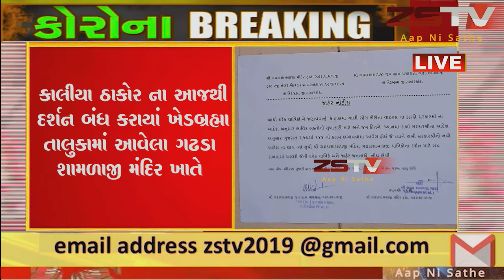ગઢડા શામળાજી યાત્રિકોના દર્શન માટે આવનાર પ્રજા માટે કરાયુ બંધ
ગઢડા શામળાજી યાત્રિકોના
દર્શન માટે આવનાર પ્રજા